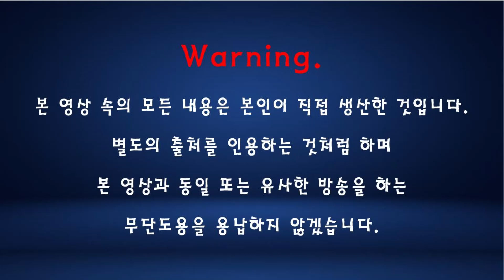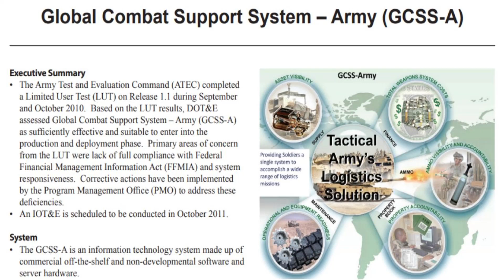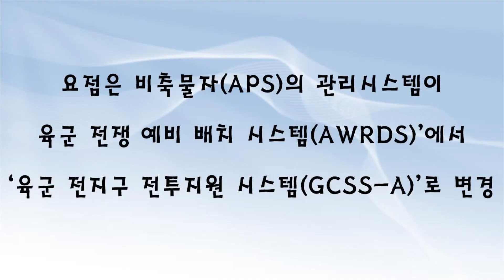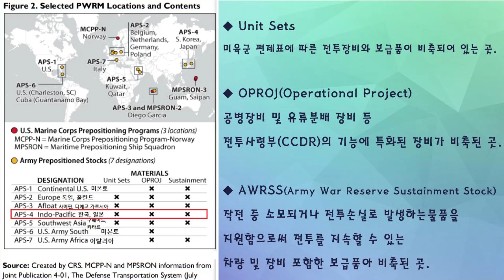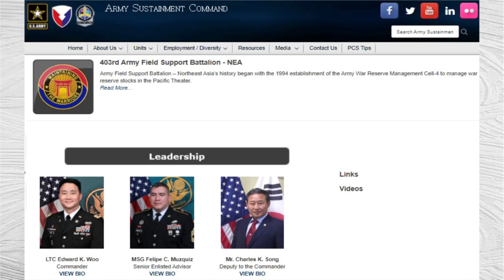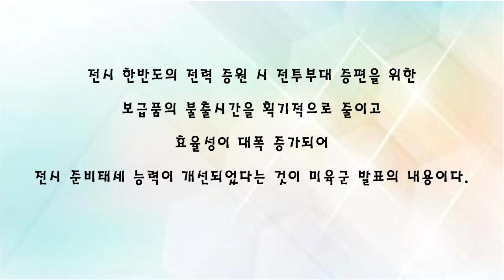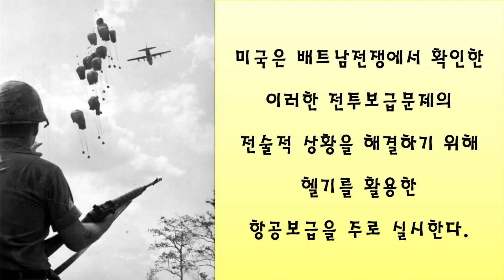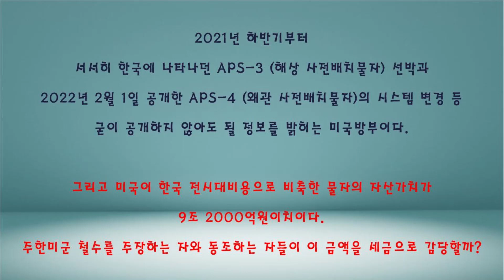[단독] 주한미군 전시비축물자(APS-4)...부대 증편 시간 단축 (193)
주한 미육군이 한반도 유사시를 대비하여 중기갑여단 장비와 보급품을
비축하고 있는 APS-4에 GCSS-A 운용관리시스템을 적용하여
관리효율과 전시 부대 증편 시간이 대폭 단축되었다고
미육군이 2022년 2월 1일 공식발표했다.
2021년 하반기부터 들어오는 APS-3 해상배치사전물자선과 함께
한반도 안보상황에 의미있는 변화라고 할 수 있겠다.